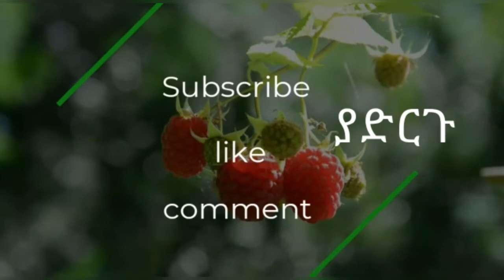እጅ የምያስቆረጥም የጁስ አሰራር